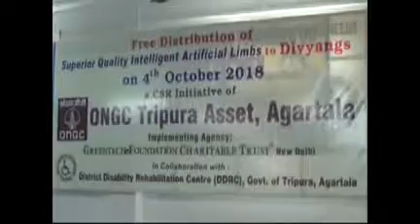04 10 18 BENG 3